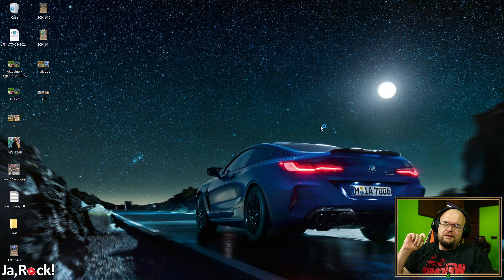Dlaczego Polacy nie zarabiają?? - Teamfight Tactics